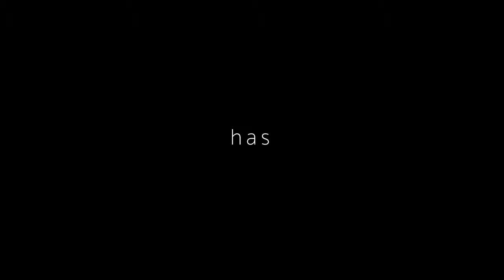Johnson_Bridget_Assignment_1_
Assignment 1: Duration for my Editing Styles & Techniques class. Original writing: Self-Reliance by Ralph Waldo Emerson.
MY LINKS/SOCIAL MEDIA!

Your feedback will help me to grow as a filmmaker and just as a human being.

Remember to love yourself and take risks!

Love, Bridget or moviemakerbridge12
READING THIS?